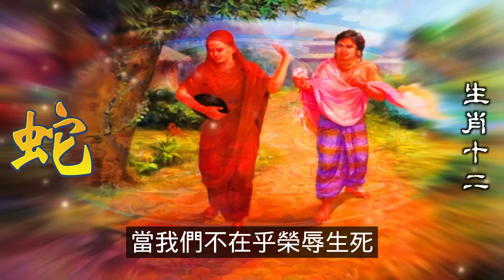2024生肖運勢，十二生肖屬蛇人心思縝密，2024年財運攀升，屬蛇人在平日樂於助人，屬蛇人有強烈的經濟觀念，今年屬蛇人將會得財神爺青睞，有一波波好財運向屬蛇人襲來，大小財統統來，屬蛇人正橫財多（生肖）